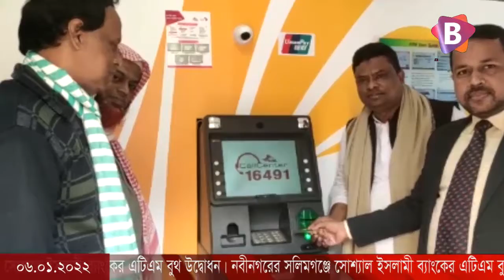নবীনগরের সলিমগঞ্জে সোশ্যাল ইসলামী ব্যাংকের এটিএম বুথ উদ্বোধন।